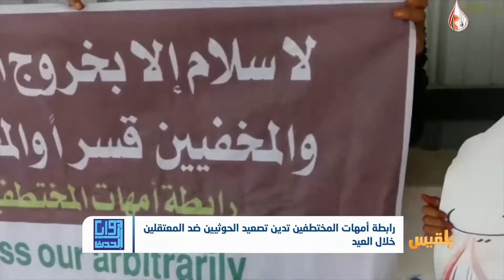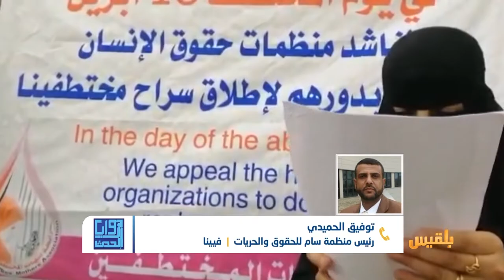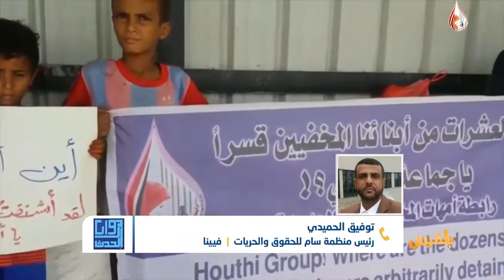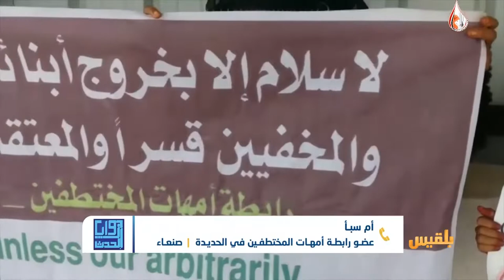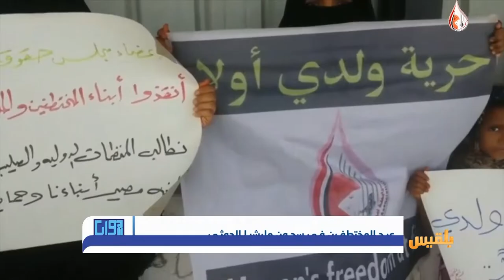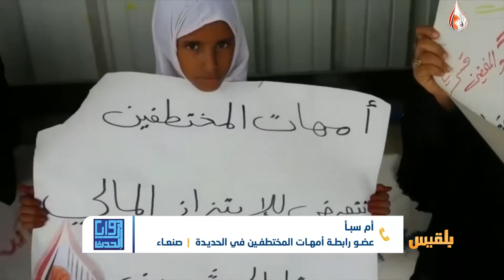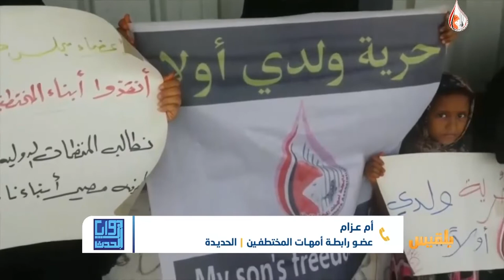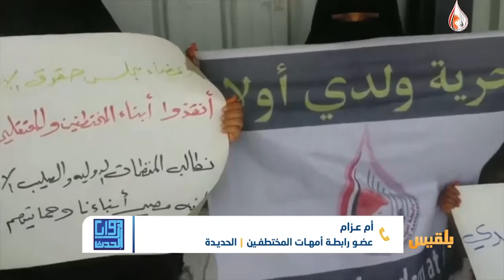زوايا الحدث | عيد المختطفين في سجون مليشيا الحوثي | تقديم: سامي السامعي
نفذت رابطة أمهات المختطفين فرع الحديدة أمس وقفة احتجاجية للفت الانتباه إلى ما يعانيه أبناؤهن وذووهن المختطفون في سجون المليشيا بسبب الممارسات الحوثية.
وعبرت الرابطة في بيان صدر عنها عن قلقها الشديد إزاء تزايد الانتهاكات بحق المواطنين، وما تمارسه بحق المختطفين من تعذيب ممنهج، ما أدى إلى مقتل اثنين منهم تحت التعذيب خلال الأيام الماضية.
وقالت الرابطة إن المليشيا تواصل إخفاء العشرات في سجون سرية، وتختطف النساء دون رادع إنساني أو أخلاقي أو اجتماعي.
وحملت الأمهات مليشيا الحوثي المسلحة المسؤولية عن حياة وسلامة المختطفين والمخفيين قسراً...